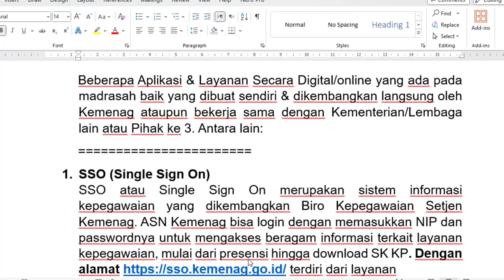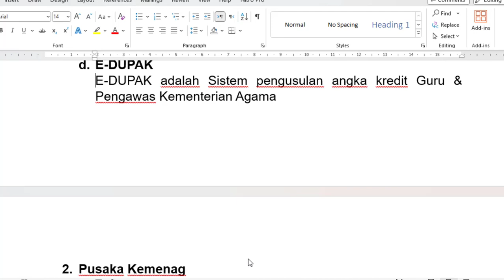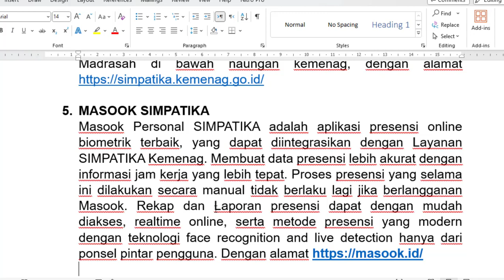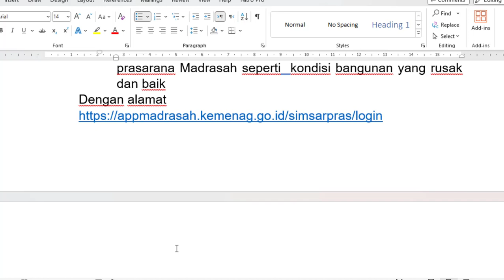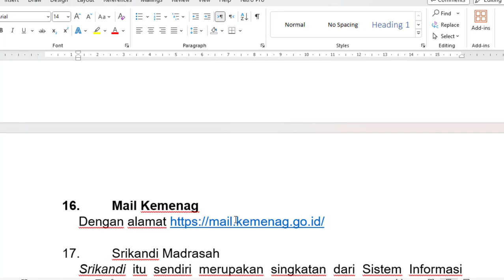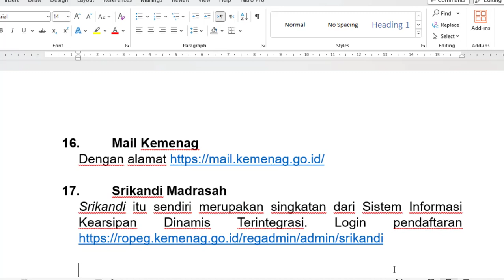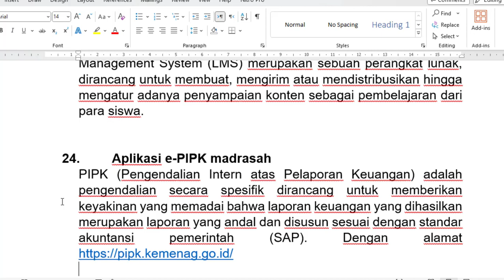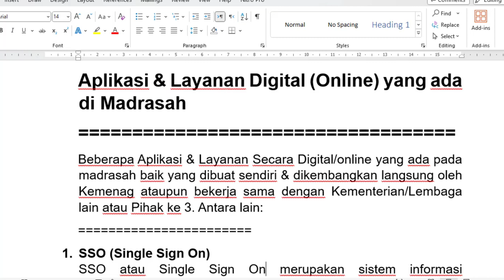Beberapa Aplikasi & Layanan Secara Digital (Online) di Madrasah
Beberapa Aplikasi & Layanan Secara Digital/online yang ada pada madrasah baik yang dibuat sendiri & dikembangkan langsung oleh Kemenag ataupun bekerja sama dengan Kementerian/Lembaga lain atau Pihak ke 3. Antara lain:
1. SSO (Single Sign On)
SSO atau Single Sign On merupakan sistem informasi kepegawaian yang dikembangkan Biro Kepegawaian Setjen Kemenag. ASN Kemenag bisa login dengan memasukkan NIP dan passwordnya untuk mengakses beragam informasi terkait layanan kepegawaian, mulai dari presensi hingga download SK KP. Dengan alamat terdiri dari layanan
a. SIMPEG 5
Sistem Informasi Kepegawaian (SIMPEG) 5.0 sendiri merupakan aplikasi yang digunakan Kementerian Agama untuk mendukung penyajian data-data kepegawaian berbasis digital. Melalui aplikasi ini, setiap pegawai (user) akan lebih mudah melakukan penginputan, pengawasan dan monitoring terhadap data kepegawaian pribadi
untuk perekaman bukti ketidakhadiran dan rekapitulasi uang makan serta tunjangan kinerja (tukin).

c. SIEKA
SIEKA adalah sistem informasi elektronik kinerja ASN Kementerian Agama RI yaitu sebuah aplikasi berbasis online website yang ditujukan untuk Pegawai Negeri Sipil (PNS) atau ASN.

d. E-DUPAK
E-DUPAK adalah Sistem pengusulan angka kredit Guru & Pengawas Kementerian Agama
2. Pusaka Kemenag
Pusaka SuperApps memberikan kemudahan dalam mengakses layanan aplikasi Kementerian Agama mulai dari keagamaan, pendidikan, dan bantuan.